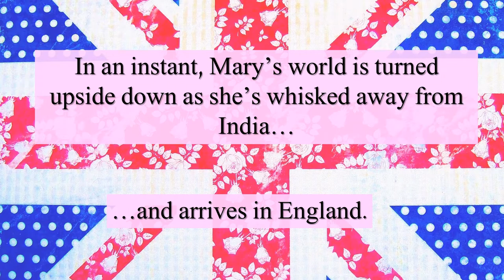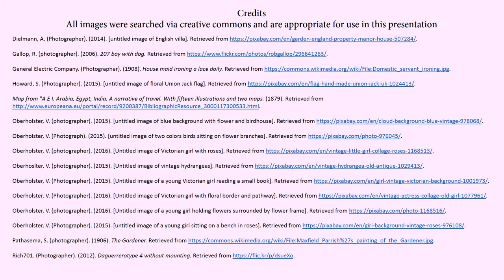The Secret Garden Book trailer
Book trailer for The Secret Garden by Frances Hodgson Burnett. Trailer was designed for my INFO 5420 Lit for Youth class.